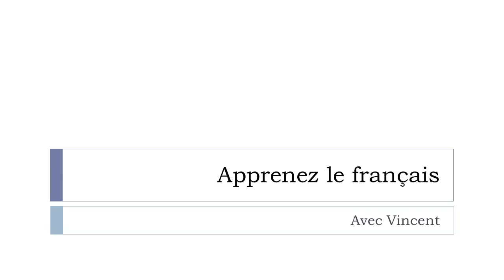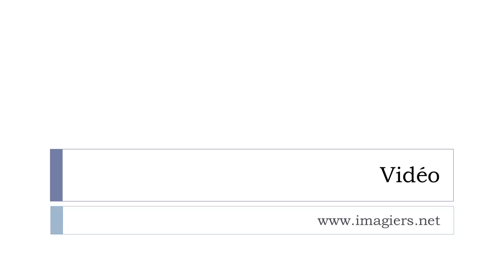Lernen Sie ein Wort Französisch